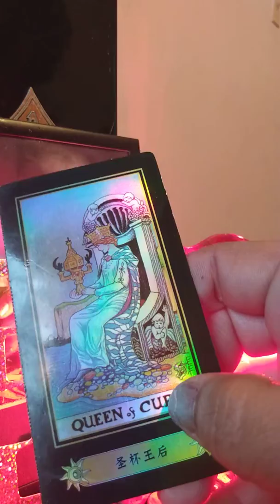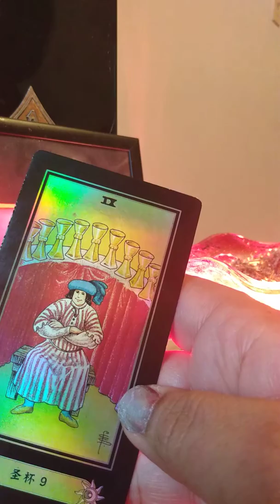You adore this person!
WorkWeekTarot for March 16th thru the 20th This work week is filled with an unbelievable, opening in time, where tranquility can bloom; creating an opening for your sempai to notice your pie. It's whiff time!